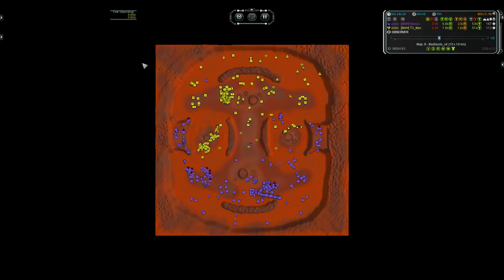Nexus vs Turin - Master's Cup BO3 - Game 2 - Supreme Commander: Forged Alliance Forever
Supreme Commander: Forged Alliance Forever Cast Gameplay